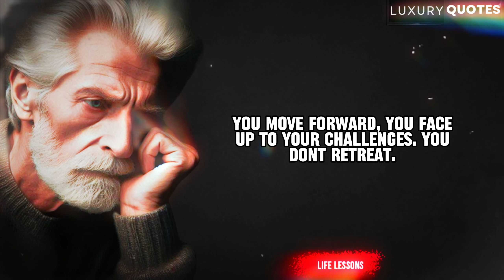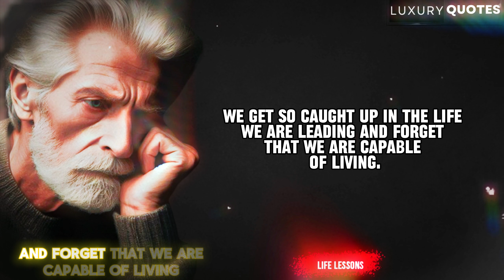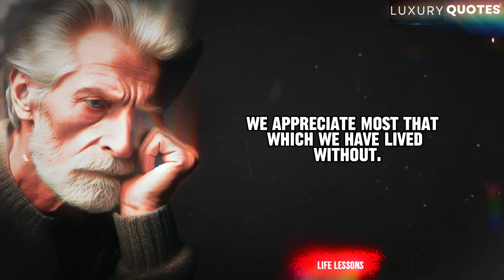These Life Lessons Will Open Your Eyes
ancient chinese philosophers life lessons men learn too late in life
ancient chinese philosophers
ancient chinese philosophers' quotes which are better known in youth to not to regret in old age
ancient philosophers life lessons people wished they knew sooner